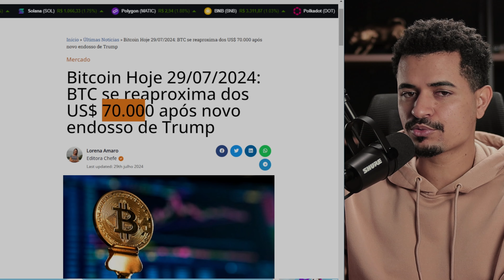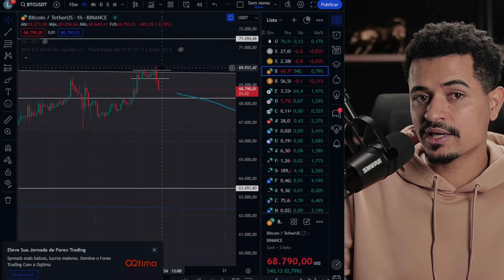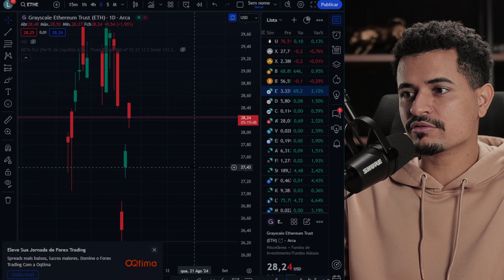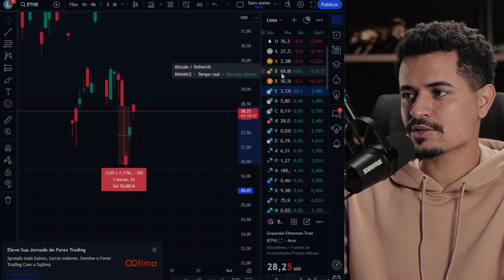PREPARE-SE PARA ISSO NO BITCOIN...